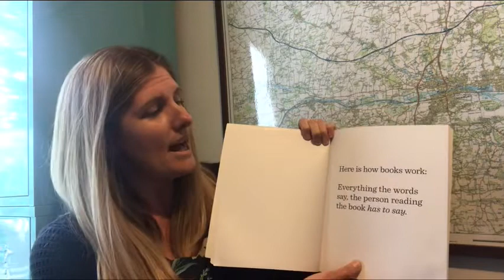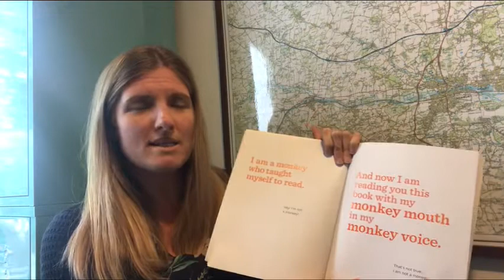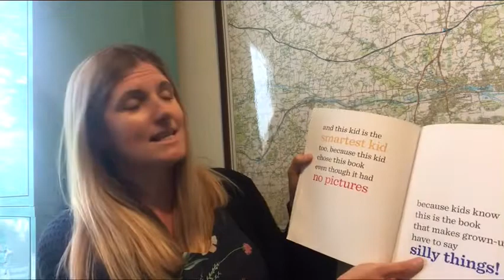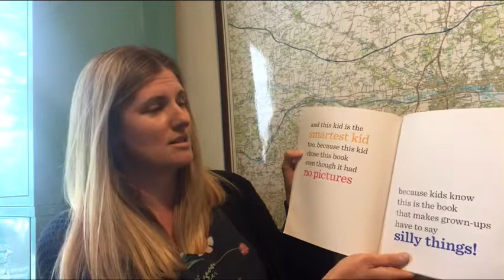8 June 2020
Mrs Gibbons’s year 2 story